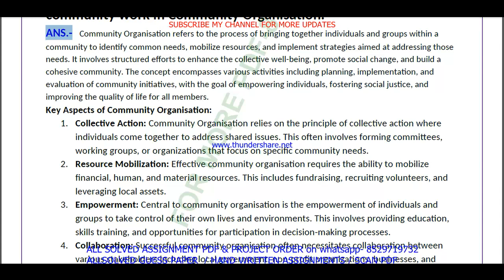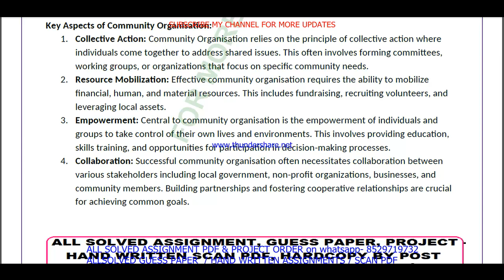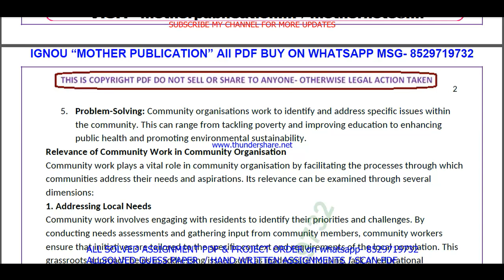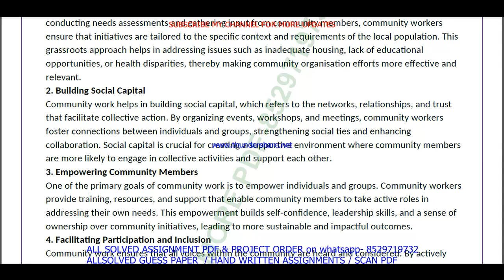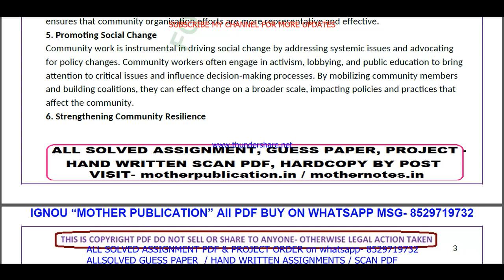BSWE 003 solved assignment 2024-25 in English || bswe 003 solved assignment 2025 || bswe3 2024-25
bswe 003 assignment 2024-25 in English,
bswe 003 assignment 2025,
bswe 003 assignment 2025 in English,
bswe 003 ignou assignment,
ignou bswe 003 solved assignment,

bswe 003 solved assignment in English 2024-25,
bswe 003 solved assignment in English,
ignou bswe 003,
ignou bsw assignment 2024-25,

bsw assignment 2024-25 in English,
ignou bsw solved assignment in English,
bsw solved  assignment pdf download,
ignou bsw solved assignment 2024-25 in English,
ignou bsw,
bsw solved assignment 2025,
ignou bsw assignment 2025,
bsw assignment 2025 in English,
bsw ignou assignment,
ignou bsw solved assignment,

ignou,

bswe 003 free solved assignment,
ignou bswe 003 solved assignment 2024-25 in English,
bswe 003 handwritten assignment pdf 2024-25,
bswe 003 ignou assignment with answer,
bswe 003 assignment 2024-25 solved,